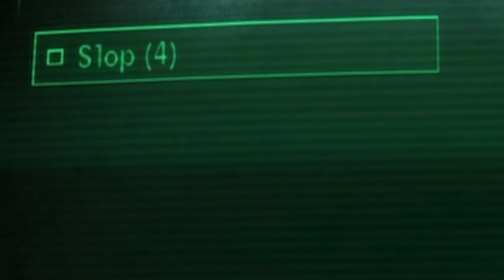Fallout 3 but I ruin an entire city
Fallout 3 but I ruin an entire city. Just add it to the list.

A_Lovecraftian_Horror
Adam Edgecumbe
Adam Midderigh
Adeline Harrison
Aleena Hanson
Alex Abory
Alex Loader
Alexandra Watson
Alexandria Danielle Worley
Alexcia
Alexis Simonow
Alli
Ally Kropp
Alyssa Still
Amanda Aiken
Amber D
Amir
Amy Kitchen
Amy Sowada
Andrew Kozlovski
Andrew Macedonia
Andrew Scoledge
Andy Geels
Angelique Mallas
Angie
AngieJo440
Anha Bla
Annie D
Annie Z
Anthony Carbone
Anthony Tholen
Arran wynne
AshbySan
Ashen Rose
Ashley Nicolia
AskingGabby
Austin M.
Bababooey
Bailey Kirkpatrick
Bambi
Barry
Beckie Williams
Becky Marshall
Bjarne Olsen
Bladethechosen1
Brittney Tucker
Brock McCloskey
Broken Toothbrush
Bryan
Bubzy
Captain Depression
Cara Barugh
Carlton Harrison
Carolynn Birilli
Carter Garlock
casrion tennir
Cassandra Huynh
casterlyrockstar
Catelyn Berglund
CBgamerdude
Cby Woodland
Ceilidh McPherson
Cerys Drinkwater
Charli Walker
Charlie Hamilton
Charlotte Stokes
Cherlyn Cochrane
Cheska Harland
Chip Tamplin
chlo wee
Chris Lewis
Chrissy Jones
Christa Farr
Christian Pereira
Christina
Christopher Dean
Clayton Garrett
Cole L
Colleen Quinn
Connie
Crazy Bear
Creepsmcstuffins
CrispyChonk
Daisy
DaleIsALoser
Dalroot
Daniel Higgins
Daniel Miller
Daniel Neugebauer
Daniella Cioffi
DanishSim
Danny Dirt
Darilyn Juhas
Darkshard
David G
David Gehlke
DEbiscuit
Dingus McKah
Dreadpool
Dylan
Elijah Lipkin
ellana514
Ellen Wickenden
Ellie Alpizar
Emerald Jade
Emi Milling
Emily Ezell
Emma Bussenschutt
Emma McDonald
Emma Tindall
Emmy Caraveo-Meraz
Erin
Erin M
Estie
Eveliina Weckman
_Fishy
Finn H Drude
Fredy Pooh
G.I. George
Gaat Prophet
Gabriella Hahn
Genevieve The Paradox
Georgie Harris
Grace Fujinami
Grasotus
Gratzster
Gregorio Jimenez
Gwentor
haco0n
Hailey
Hailey Tecklenburg
Haima Shiaides
Hamletlaertes
Harriet C
Hayleigh Gavaldon
Henrik Hansen
Holli Winter
Imogen Prickett
insertcleverjokehere
ItsMeAubree
Jack Coles
Jack Gregory
Jacob Seymour
Jade Hassall
Jaded Sapphire
James FitzGibbon
Jamie Bindon
Jannik Jokić
Jason Brooks
JaxSeebs
Jaxsen
Jeff Bajorek
Jenna Buller
Jeremy Russell
Jess Tartamella
Jessica Brearley
Jessica Stewart
Jessica Word
Jhara Ivez
JMui
Joci Annas
John
John Nelander
Jonathan Wynter
Jonny Wheater
Joseph Elliott
Joseph Warner
Joseveth
Joshua
Juli
Julie
Julie Rose
Jundarian